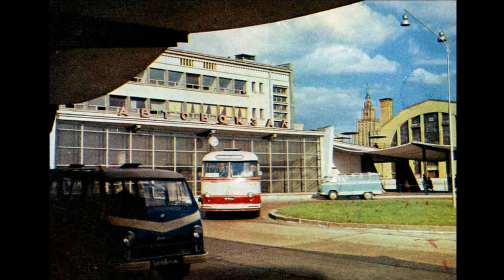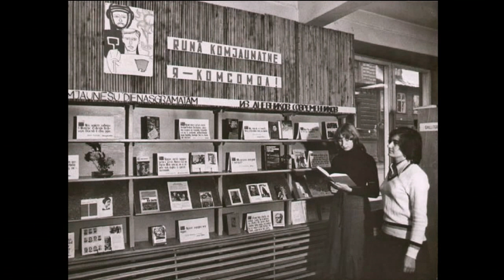город моего детства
Рига в 60-70-е годы